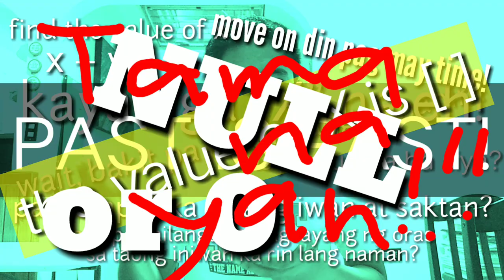ATAY + CARBONARA + OREO GRAHAM + EGG PIE (w/ a TWIST) | Vlog #2 | Lance Lamug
Hey guys! I hope you enjoyed the video kahit boring ang content. Hahahhah😂

If you have any concerns, you are free to message me in my folowing social media accounts: